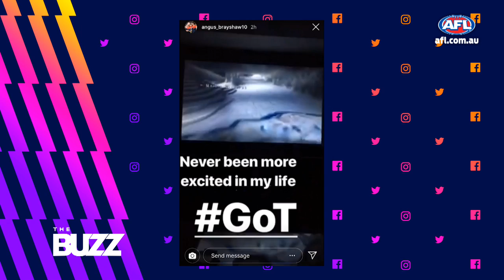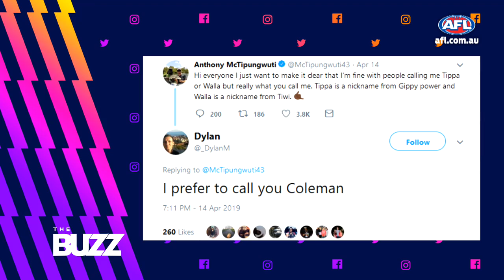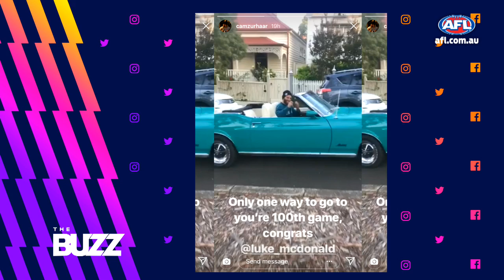Game of Thrones fever, Tiger time | The Buzz | Round 4, 2019 | AFL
GameofThrones, a remarkable win for Tiger Woods, Steve Bradbury and more in this week's best of social in the footy world.